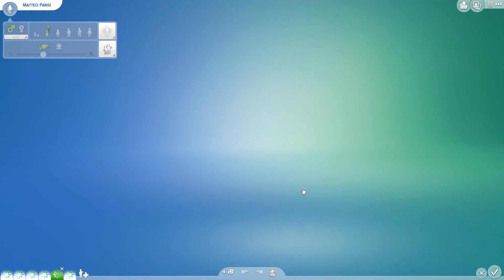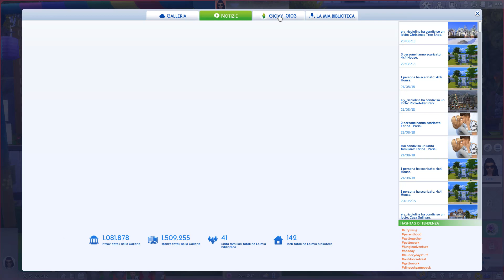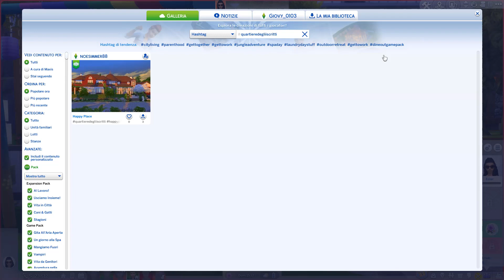The Sims 4 Gameplay (Stag.2) - Ep.1 - SI RICOMINCIA da Windenburg!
In questo PRIMO Episodio della SECONDA Stagione del Gameplay di The Sims 4: Ritorniamo dalla famiglia di Emanuele ed Eleonora per vedere i TANTI cambiamenti che ci sono stati durante questo periodo ESTIVO! Con l'arrivo delle Stagioni e del Calendario ci sono stati NUOVI arrivi ed alcuni ADDII nella famiglia... qualcuno è cresciuto, qualcuno è invecchiato, e qualcuno ha creato un NUOVO CLUB POPOLARE tra i ragazzi! Insomma, a casa di Emanuele sicuramente non mancano le novità, e quindi oggi SCOPRIAMOLE TUTTE!